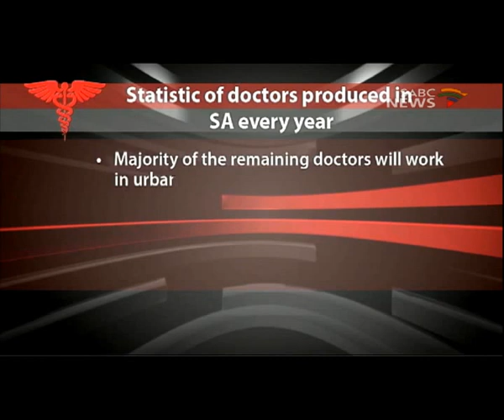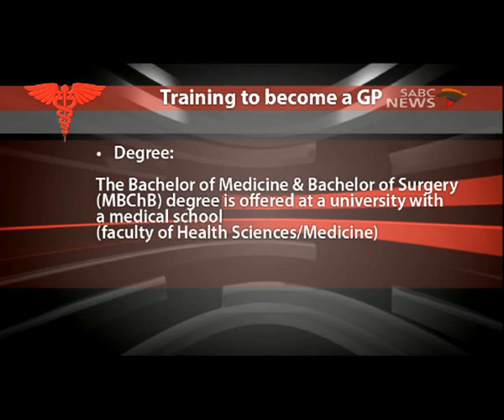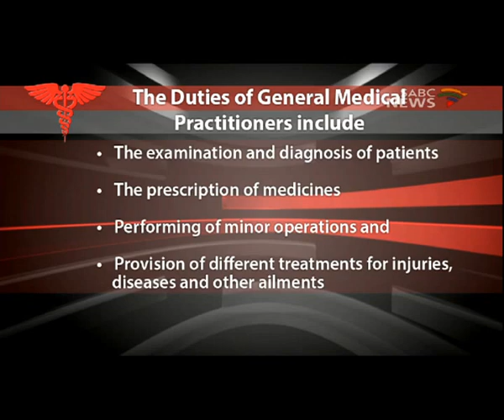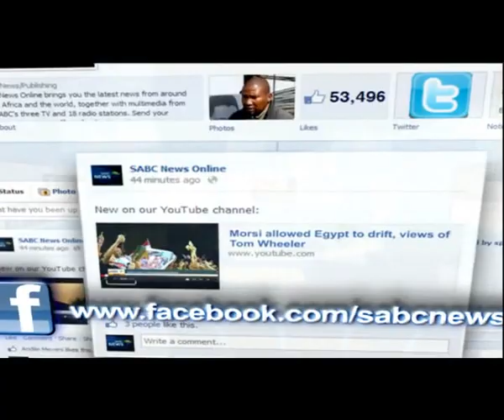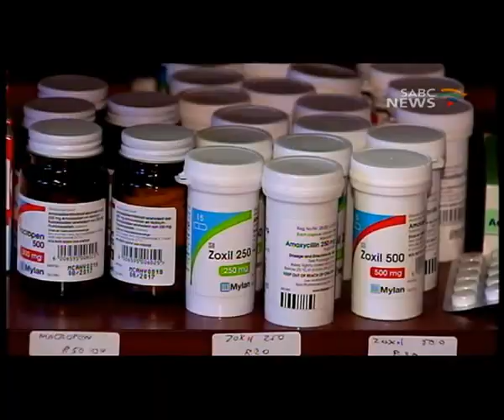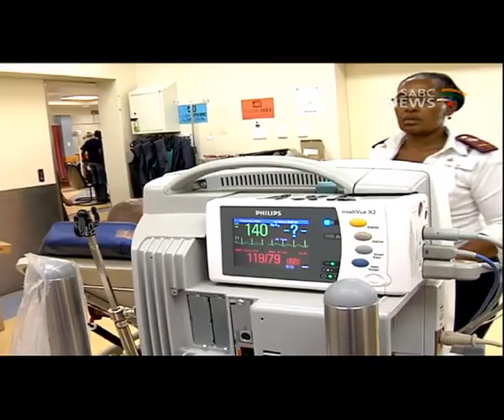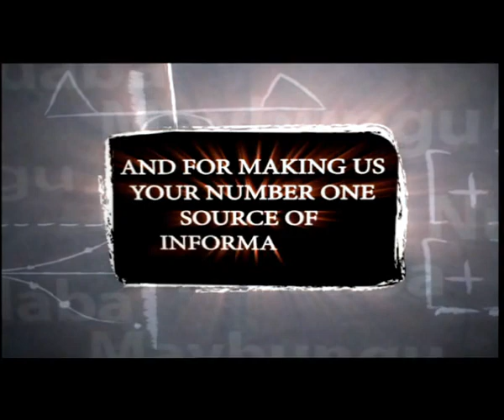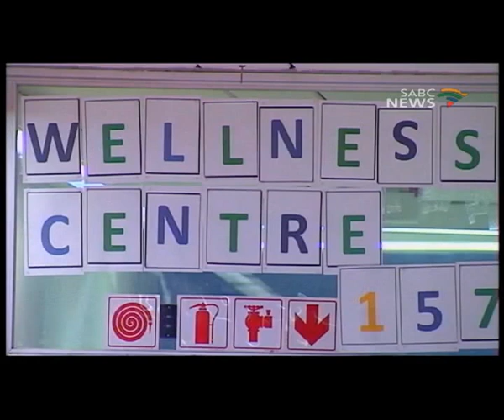Health Talk - General Practitioner, 21 November 2015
South Africa is reported to have approximately 18 000 medical practitioners who are not registered as specialists. Many of these are working as primary care doctors in either the private or public sectors. General practitioners or Family physicians in the private sector offer first-contact primary care to those on medical aids or to those who can afford to pay cash for the services - and this is for approximately 16-20% of the population. So the questions then are…do we have enough GPs to cater for the healthcare needs of our communities? What role can GPs play in primary health care? What important functions do they perform that contribute to the overall healthcare delivery in our country?  What challenges do they have in practicing their profession? What does the public believe their function and value to be? When people fall ill and are in need of care, why do some of them self-refer to specialists and bypass their GPs?
We focus on The General Practitioner.
Our guests include important stakeholders in healthcare from the HPCSA, SAMA and practicing GPs
So sit back, relax and learn from this exciting show ahead.
Be part of this show by calling us with your questions or views on: / 6847 / 6857 or
Interact with us on our Facebook page: SABCHealthTalk and on Twitter@SABCHealthTalk.
I am Dr Sello Motaung. This is Health Talk.